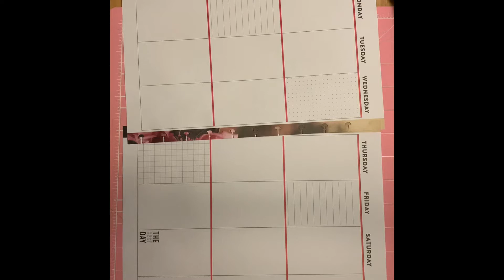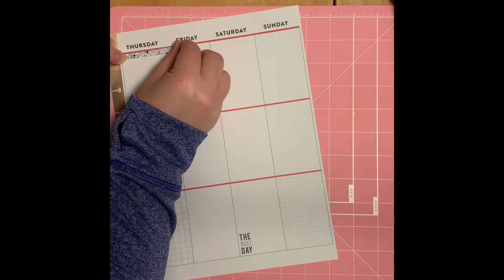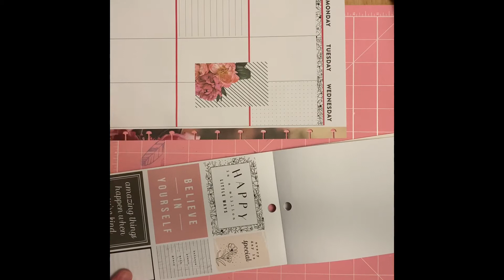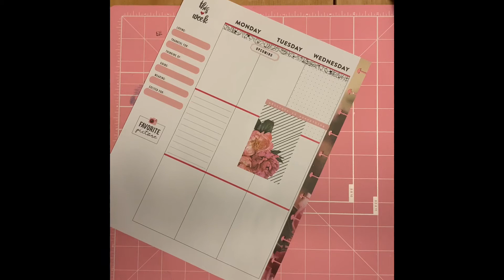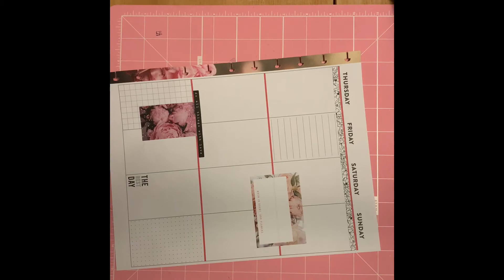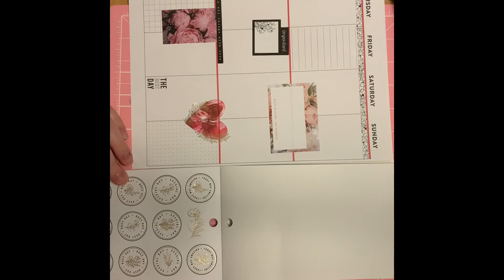May Plan with me May Setup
I can not believe that we are already into the last week of May with June and summer right around the corner. I have found setting up my planner before the coming week is less stressful and it is already ready to go for the busy Monday morning. I have continued to plan for the week using the colors that are already on the page. This has been really helpful for me and the anxiety of what to do and the color pallet is already there for me.

Supplies used:
Happy Planner Modern FarmHouse stickers
Me & My Big Ideas sticker book and planner
Happy Memory Keeping